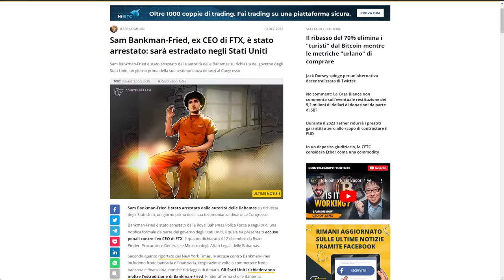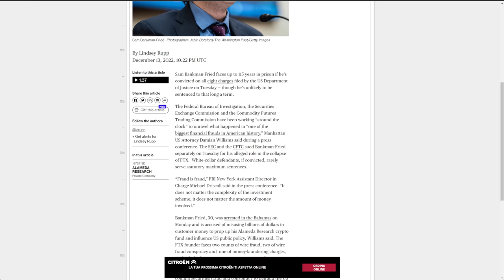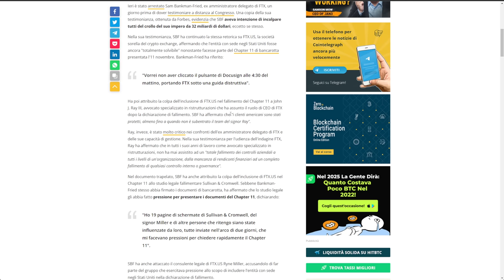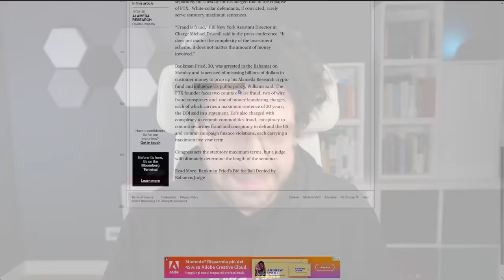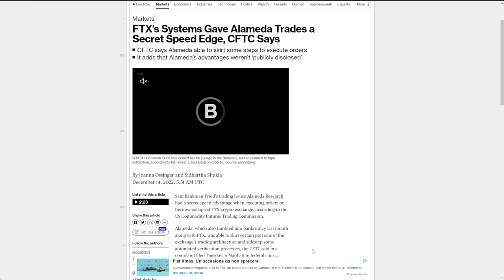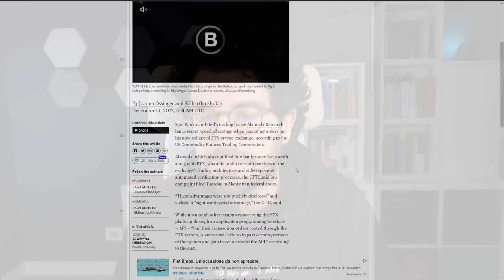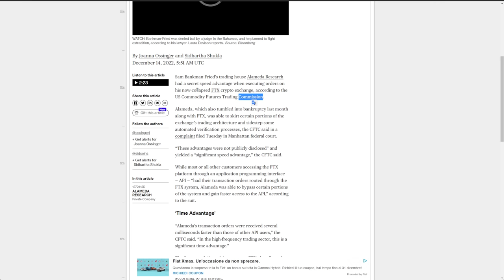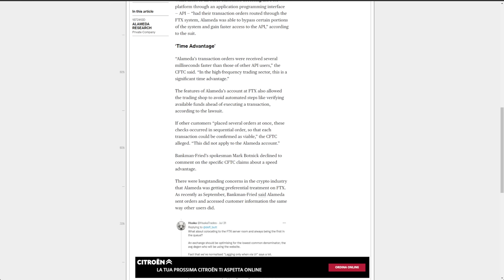115 anni di galera ad SBF e NEWS FTX Come ALAMEDA MANIPOLAVA i prezzi di trading CRYPTO e BITCOIN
SBF rischia 115 anni di galera!
COme siamo messi con la vicenda di FTX tutte le news sull'exchange crypto e vediamo la strategia che usava Alameda per manipolare i prezzi di trading delle crypto e bitcoin

00:00 Intro
02:30 Crypto news SBF ha 8 capi di accusa
04:00 Ftx è una delle più grande truffa finanziaria degli us
05:00 Sam risponde anche dell'influenza sulla politica us
08:00 Come Alameda manipolava il trading crypto e bitcoin

LA MIA ATTREZZATURA VIDEO: